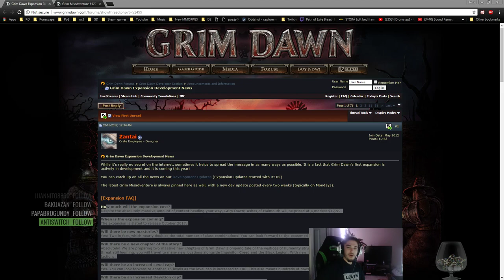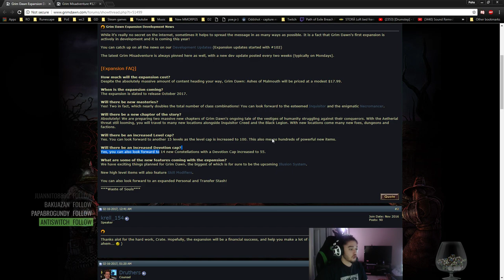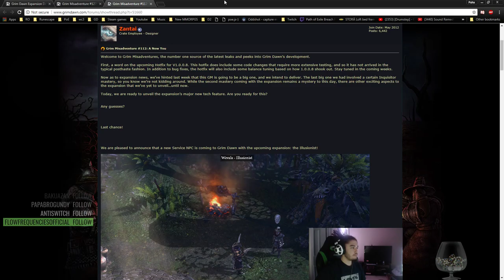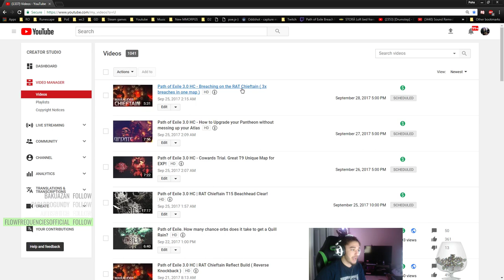Channel Updates! Grim Dawn Expansion in Oct & Visiting my Parents for a few days